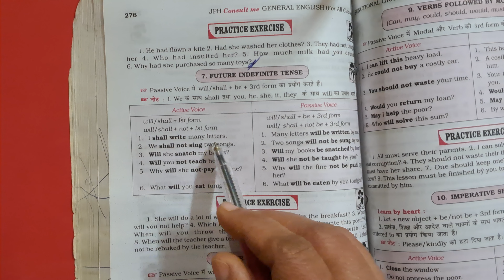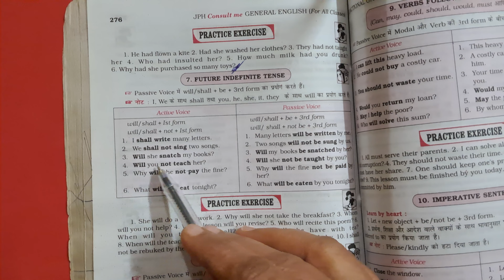ACTIVE VOICE TO PASSIVE VOICE FOR FUTURE INDEFINITE TENSE II ENGLISH GRAMMAR II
ACTIVE VOICE TO PASSIVE VOICE FOR FUTURE INDEFINITE TENSE II ENGLISH GRAMMAR II englishgrammar ncert english change the voice